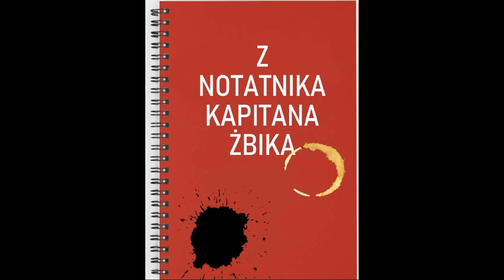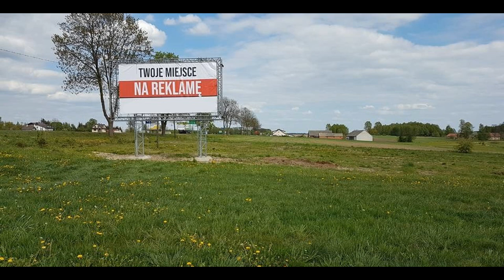Z Notatnika Kapitana Żbika cz. 14